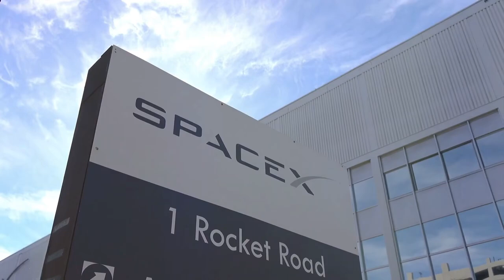SpaceX plans to send five uncrewed Starships to Mars By 2026